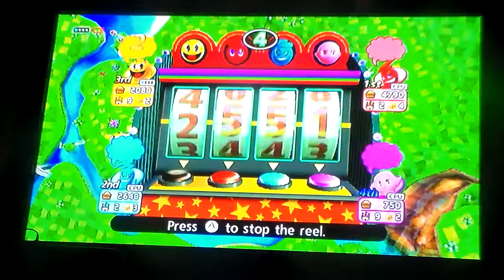Pac-Man Party - Greenwood Grove [Part 2]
Time to Continue Greenwood Grove in Pac-Man Party